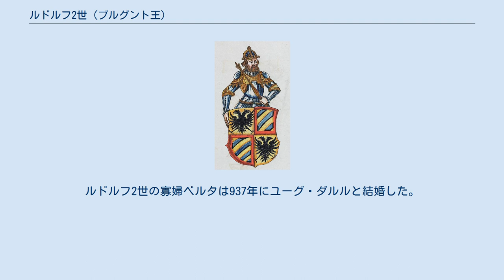ルドルフ2世 (ブルグント王)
ルドルフ2世（Rudolf II., 880年頃 - 937年7月12日または7月13日）は、ブルグント王（在位：912年 - 937年）、イタリア王（在位：922年 - 926年）。
 ルドルフはブルグント系ヴェルフ家出身のブルグント王ルドルフ1世とプロヴァンス王ボソの娘ウィラの長男である。
 ルドルフは領土を東北方面に広げようとし、916年にバーゼルなどシュヴァーベンの一部を得た。
919年には、トゥールガウおよびチューリヒに侵攻したが、ヴィンタートゥールの戦いにおいてシュヴァーベン公ブルヒャルト2世に敗北した。
その後はブルヒャルトと同盟し、922年に、ルドルフはブルヒャルトの娘ベルタと結婚した。
 同年、ルドルフは南に軍を進め、921年にはイーヴレア辺境伯アダルベルト1世によりイタリア王に推戴された。
その結果、923年に、皇帝ベレンガーリオ1世とフィオレンツオーラ・ダルダ（ピアチェンツァ）で衝突が起こったが、ルドルフが勝利し、ルドルフがイタリア王となった。
 しかし、イタリア貴族はルドルフに対し反乱を起こすようになった。
ブルヒャルト2世はシュヴァーベンから援護に駆けつけたが、926年4月、ノヴァーラにてミラノ大司教ランベルトとの戦いで戦死した。
ルドルフはイタリアから撤退し、同年11月にヴォルムスにおいて、イタリア王位の象徴である聖槍を東フランク王ハインリヒ1世に引き渡した。
 最終的に933年に、ルドルフはユーグ・ダルルにイタリア王位を譲り渡し、代わりにユーグから下ブルグント（低ブルグント）を得た（ブルグント王国の成立）。
 ルドルフ2世は937年に死去し、サン＝モーリス修道院に葬られた。
ブルグント王位は息子のコンラートが継いだ。
ルドルフ2世の寡婦ベルタは937年にユーグ・ダルルと結婚した。
 922年、シュヴァーベン公ブルヒャルト2世の娘ベルタ（907/8年 - 966年）と結婚した。